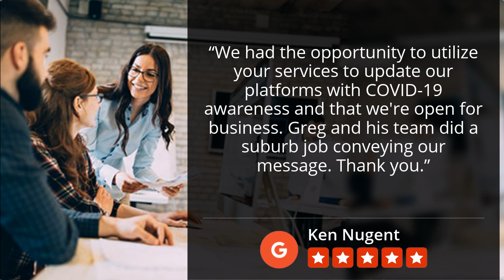Online Local Video Tempe Perfect Five Star Review by Ken Nugent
New Review

Greg and his team did a suburb job conveying our message. Thank you.”

Online Local Video
950 E. Baseline Rd. #104-1014
Tempe AZ
85283